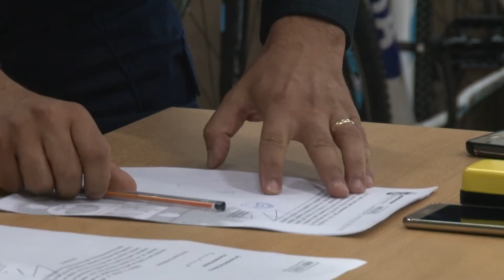MESA DE SEGURIDAD CIUDADANA